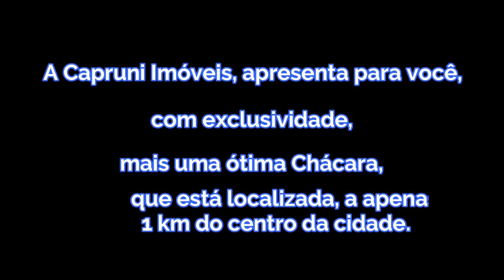CHÁCARA DE 1.000m² A VENDA EM CARMÓPOLIS DE MINAS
A Capruni Imóveis, apresenta para vocês com exclusividade,
mais uma ótima Chácara, próximo ao centro de Carmópolis de Minas,
VENDO CHÁCARA COM 1.000m²

Boa Topografia
Excelente Localização
Documentação Regularizada
1 KM do Centro da Cidade
Água Sesam
Cemig Passa ao Lado
120 KM de Belo Horizonte
Carmópolis de Minas

R$ 75.000,00

Aceita Veículos como Parte do Pagamento
Agende já uma visita para conhecer o local,
Acesse: